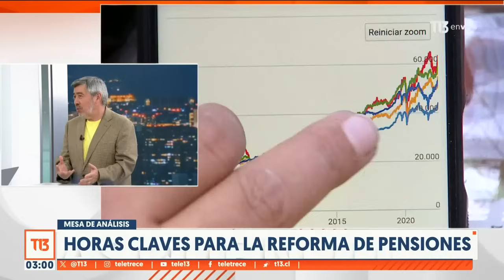Mesa de Análisis: Horas clave para la reforma de pensiones